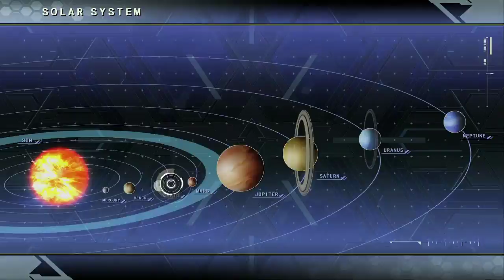Super Robot Wars T Part 4